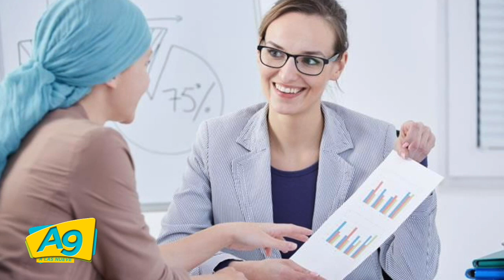A Las 9 - La tanatóloga Hilda Contreras nos explica cómo enfrentar las enfermedades.15nov2019